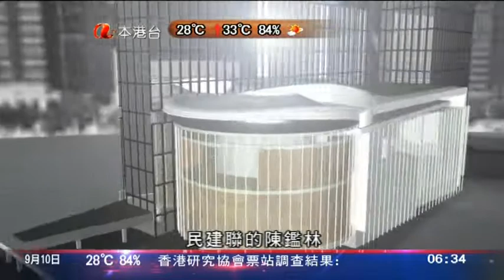[新聞](2012-09-10)2012立法會選舉新聞(0630)